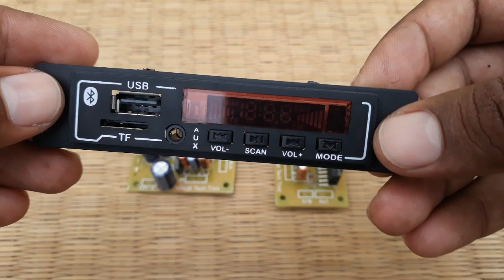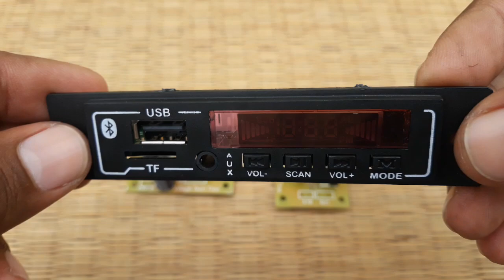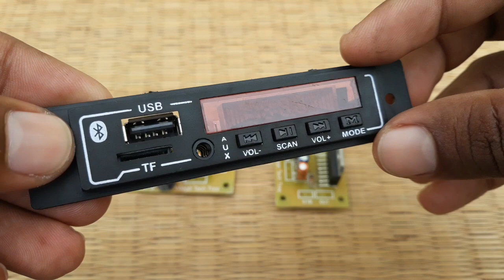TDA7377 (30+30)Watts 12V DC Stereo Amplifier Board | 5V DC Output for USB MP3 Player | Tamil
This video is about TDA7377 (30+30) Watts Stereo Amplifier Board with 5V DC output for USB MP3 Player. This is the first audio amplifier board from "Village Tech Tree".
This board will work on 12V DC Single Supply.This amplifier board will give very good audio clarity output without any humming issues.
We can use this board to make 12V DC operated stereo amplifier for Home Audio System, Car Stereo and 12V operated automotive vehicles.

We can use this IC for following configuration

Four Channel Amplifier (4 Channel x 10W)
2.1 Amplifier (10W+10W+30W)
Stereo Amplifier (30+30) Watts

(Note: Shipping charges not included in the product catalogue price details... So shipping charges will be added extra based on product weight & customer delivery address)

Shop Address:

Palayam-624620,
Dindigul District,
Tamil Nadu/India.

வேலை நாள்: திங்கள் - சனி, காலை 10.00 -  மாலை 6.00 (வேலை நேரத்தில் மட்டும் ஃபோன் அல்லது வாட்ஸ்ஆப் மெசேஜ் செய்யவும்)

Order, Payment & Shipping Mode Details:

Click above what's app product catalogue link and select & add the products which you want to buy with your required quantity and send the order cart to us and also send your full address with pincode to us to calculate shipping charges.
We will calculate total material cost with shipping charges to your delivery location and message you the total cost of your order including shipping charges.

After making payment for your order, please send the payment receipt screenshot to us to our what's app number.

We will dispatch your order material to your address within maximum 2 working days and we will send your order shipping online tracking details by what's app message to you to track and receive your order materials.

Note:
Prepaid payment & material delivery by Indian Speed POST, courier service, lorry or bus parcel transport Service to all over India.
Shipping charges will be added extra based on the product weight and customer delivery address.

and

Name: J.Edwin Jayaraj
ICICI Bank , Karur Main Branch,
Karur - Tamil Nadu - India.
UPI ID: jedwinjayaraj@icici

 "Village Tech Tree" channel videos are only for knowledge and educational purposes. Our videos will be useful for service technicians only. For beginners or hobby peoples our videos will give outline idea only. So this YouTube channel will not be responsible for any cause of accidents of faults due to improper knowledge & handling of the products shown in these channel videos. So please be aware and get knowledge of the products before its experimental use.

There is no copyright contents are used in this channel videos. Please contact channel broadcaster before take any legal action.